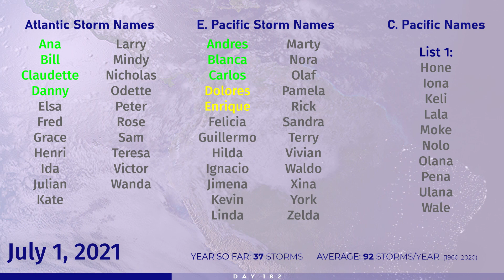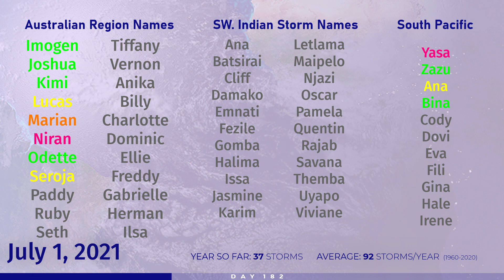Tropical Weather Bulletin- July 1, 2021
In tonight's tropical weather bulletin, we discuss the latest developments on what is now Potential Tropical Cyclone 05L, which is likely to become the earliest 5th storm on record, breaking the record set by Edouard in 2020. Unfortunately, 05L poses a threat to the Caribbean, and those there should be monitoring the latest on this system.

Elsewhere, Raoni in the South Atlantic continues to weaken, and should merge with the jet stream soon enough, while Enrique dissipates over Baja California.